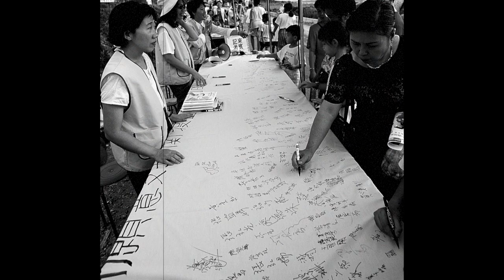2019關渡國際自然藝術季「刻不容緩」前導宣傳 2019 Guandu International Nature Art Festival: It's About Time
＂我們正站在兩條路的分叉點上，而這兩條路並不相等，我們一直在走的路看起來很容易，那是一條平滑的高速公路，可以走的很快，終點卻是個大災難。另一條路比較沒有人走，卻是到達終點的最後一個機會，可以確保地球的安全。＂

──《寂靜的春天p.318》
         （Silent Spring）

一張2015年發表、集合24種社會經濟與地球系統變化趨勢的研究圖表「大加速」（Great Acceleration），顯示了1950年後以指數向上成長的曲線，具體描繪了今日所處在的大加速時代。這些指標告訴我們，人類所帶來的影響已徹底衝擊了自然，甚至把地球資源消耗到前所未有的程度。我們在知道真相以後，要如何才能安處在這樣的時代？

聯合國大會訂下了《2030年可持續發展議程》（2030 Agenda for Sustainable Development）及其17項可持續發展目標（Sustainable Development Goals），呼籲全球共同實現一個「更美好、更健康的世界藍圖」。不論是事實的揭露，還是目標的設定，這一切在在告訴我們：改變與行動刻不容緩。如果不能起身而行，再多的目標也是枉然，唯有同心協力，我們才得以在動盪的時代湍流中到達終點。

我們爬梳歷史尋找線索、於是我們跨越領域、跳脫框架，試圖創造契機。

是時候，行動了。

“We stand now where two roads diverge, they are not equally fair. The road we have long been traveling is deceptively easy, a smooth superhighway on which we progress with great speed, but at its end lies disaster. The other fork of the road — the one less traveled by — offers our last, our only chance to reach a destination that assures the preservation of the earth.””

— Rachel Carson, Silent Spring.

Today, in the era of great acceleration, human beings have completely impacted nature and even consumed the earth's resources to an unprecedented level. Should we be amazed that how people can still be living so comfortably by already knowing the truth?

The United Nations General Assembly has set the 2030 Agenda for Sustainable Development and its seventeen Sustainable Development Goals, calling "a better and healthier world blueprint" for the global. Whether is uncovering facts or the setting of goals, it is telling us that change and action couldn't be delayed. Action speaks louder than words. There is no way to produce any useful result, if we do not start to take an action. Only by working together, we can achieve the target in these stirring times.

We comb through history to find clues, cross the field, jump out the frame and together, we create a turning point.

It’s time to take action.

∎ 交叉點-藝術、教育、科學跨域合作論壇     The Crossing/The Cross-disciplinary Forum on Art, Education and Science  | November 1 - November 3
∎ 開幕 Opening | November 3
∎ 作品展出 Artwork Exhibit | November 1- December 31

主辦：社團法人台北市野鳥學會關渡自然公園管理處
指導：臺北市政府
協辦：竹圍工作室、臺北市立關渡國民中學、國立臺北藝術大學藝術與人文教育研究所、投圓文化有限公司（北投說書人）
指定住宿：亞太飯店
長期合作夥伴：滙豐(台灣)商業銀行股份有限公司